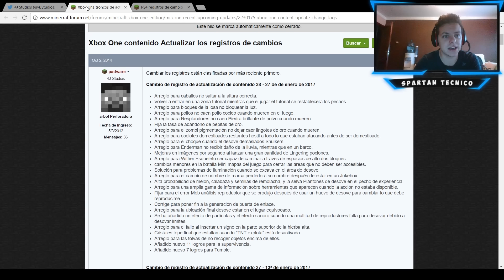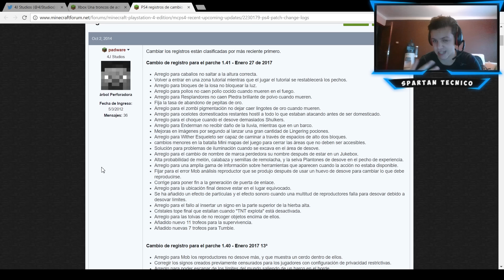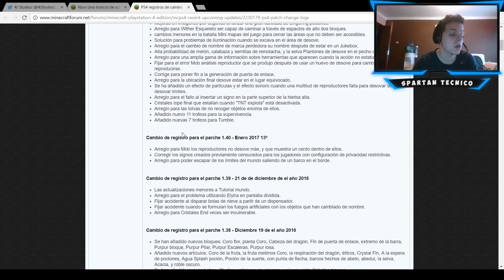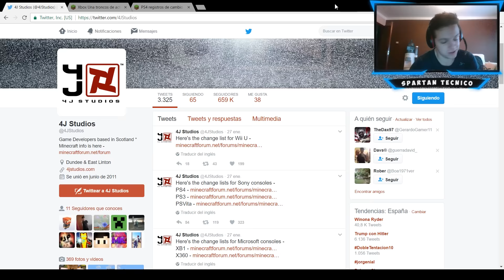NOTICIAS MINECRAFT CONSOLAS // TU48 // NOTAS DEL PARCHE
Hola Hola chic@s espero que os haya gustado el video , un poco más abajo podreis comentar todo lo que querais , si os ah gustado el video y os ah ayudado podeis dejar vuestro like :) y suscribiros si aun no lo estais  !! un saludo :D